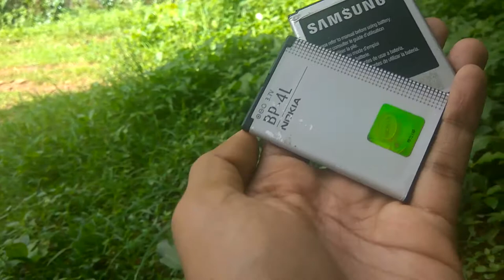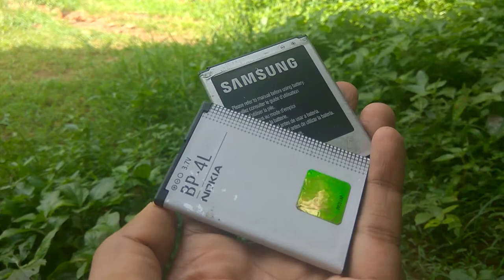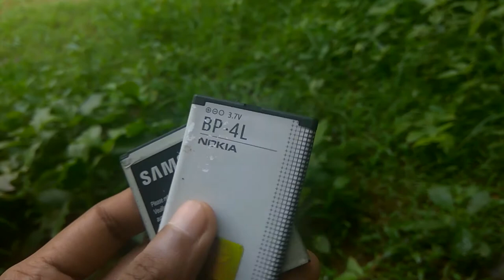പോക്കറ്റിൽ പതിയിരിക്കുന്ന അപകടം. സൂക്ഷിക്കുക | Why mobile battery explode? Save your life & phone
നമ്മുടെ പോക്കറ്റിൽ തന്നെ പതിയിരിക്കുന്ന അപകടം.. സൂക്ഷിക്കുക..

എങ്ങനെ ആണ് മൊബൈൽ ബാറ്ററി പൊട്ടിത്തെറിക്കുന്നത്?
എന്താണ് പരിഹാരം?

Why mobile battery explode? How to save smartphone from exploding